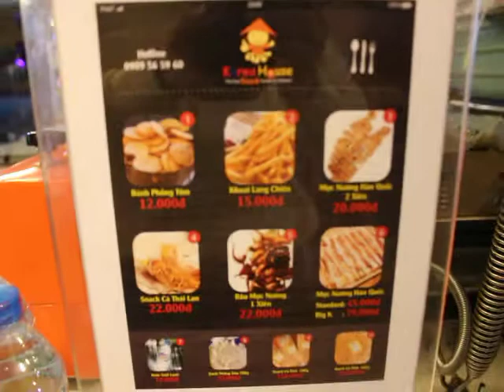MVI 7966 - Korea House - Sunday, January 24, 2016 at 20:54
MVI 7966 - Korea House - Sunday, January 24, 2016 at 20:54